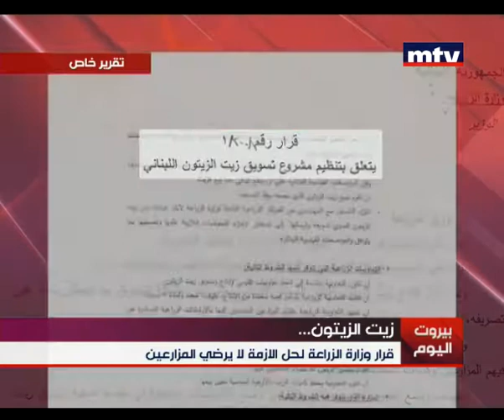Mid Day News - التقرير الخاص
في التقرير الخاص،  محاصيلُ زيت الزيتون اللبناني تتكدس لدى المزارعين العاجزين عن تصريفها, والدولة ُ تناور.